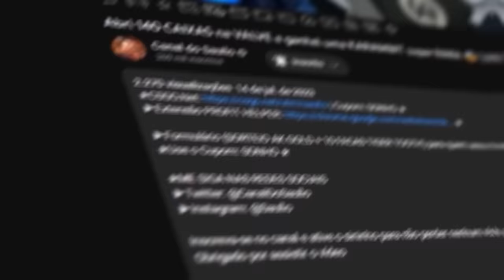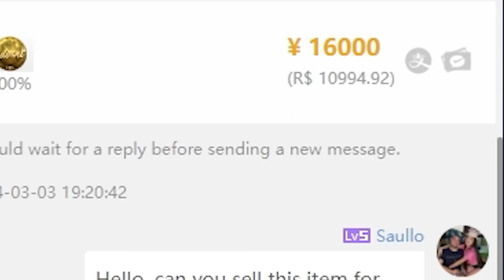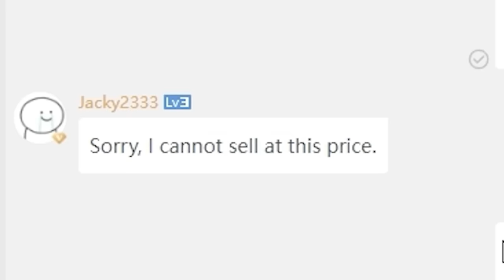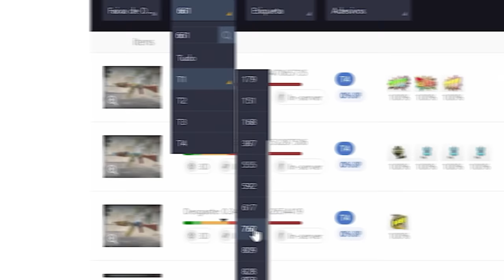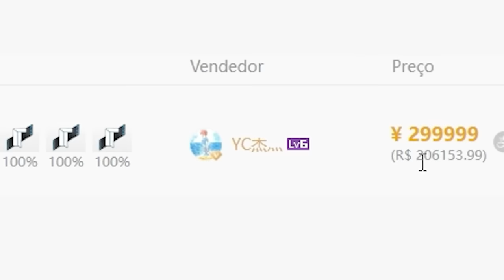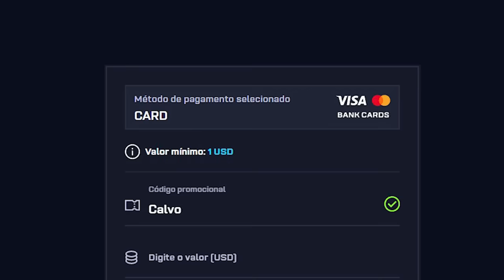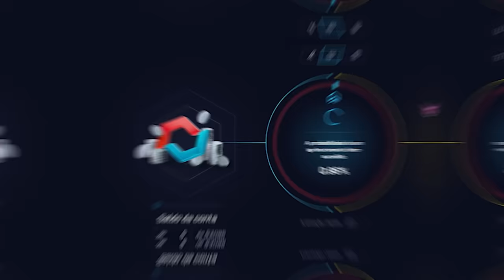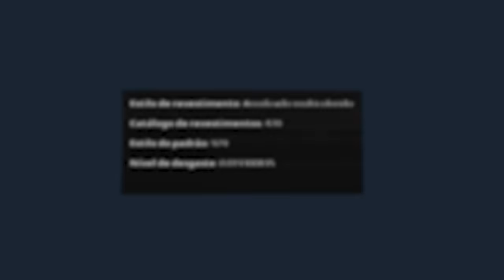Finalmente CONSEGUI minha PRIMEIRA *AK BLUE GEM tier 1* no Counter-Strike! SONHO REALIZADO